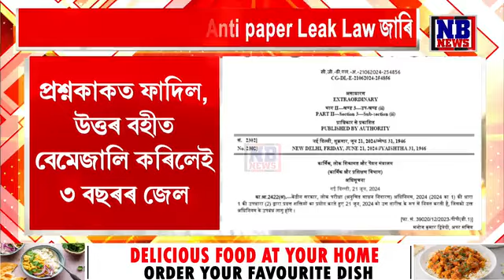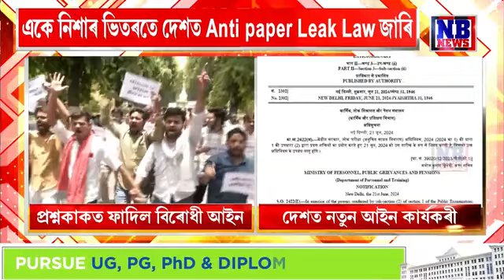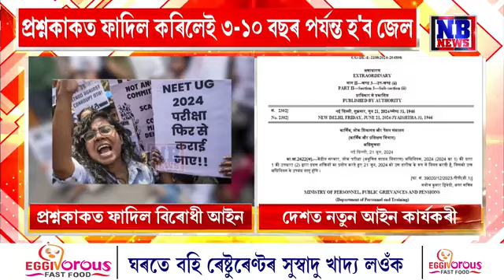আহি গ'ল প্ৰশ্ন কাকত ফাদিলৰ বিৰুদ্ধে কঠোৰ আইন। ১কোটি জৰিমনা, ১০ বছৰ জে'ল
একে নিশাৰ ভিতৰত আহি গ'ল প্ৰশ্ন কাকত ফাদিলৰ বিৰুদ্ধে কঠোৰ আইন। ১কোটি জৰিমনা, ১০ বছৰ জে'ল। খেলি-মেলি কৰিলেই হ'ব বিপদ। NEET, UGC NET বিসংগতিৰ পাছতেই এই কঠোৰ আইন।